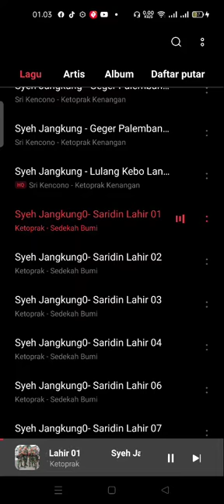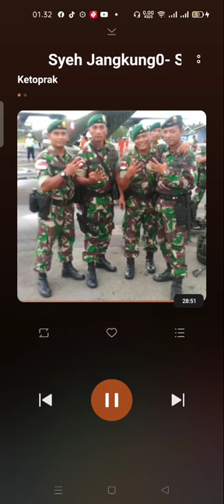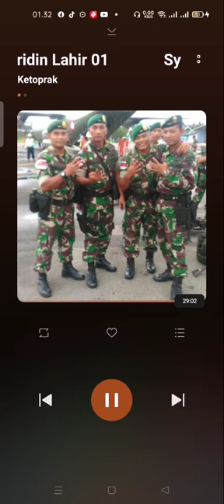Saridin Lahir 01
Kenangan Ketoprak Jadul Sri Kencono Pati